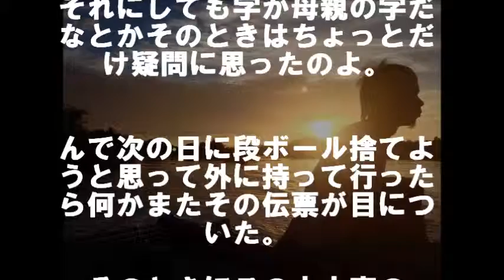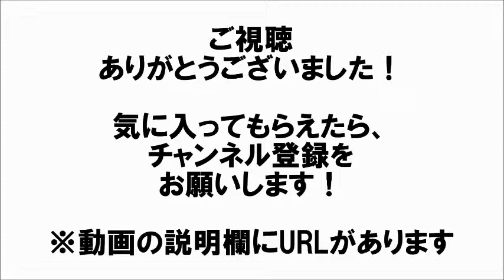【涙腺崩壊】母親の字。。。気付いてしまった秘密。。。 相互登録 【感動する話】【涙腺崩壊】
【涙腺崩壊】母親の字。。。気付いてしまった秘密。。。

今アメリカに留学してるんだけど親から「救援物資」とかいって荷物が届いたんだよ。